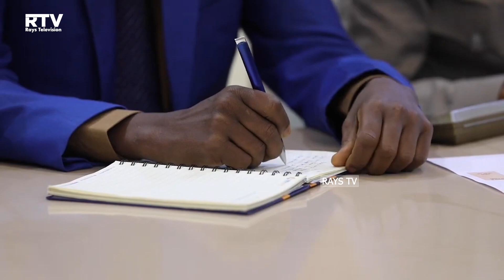WARKA HABEEN EE RAYS TV 29 09 2022